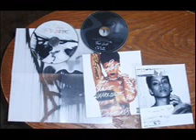Rihanna " Pour It Up"Lyrics HQ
Rihanna "Pour It Up" Lyrics unapologetic album HQ
"Pour It Up"
Throw it up, throw it up
Watch it all fall out
Pour it up, pour it up
That's how we ball out

Strip clubs and dollar bills
I still got more money
Patron shots can I get a refill?
Strippers goin' up and down that pole
And I still got more money
Four o'clock and we ain't going home
Cause I still got more money
Money make the world go round
Bands make your girl go down
Lot more where that came from
The look in yo eyes I know you want some

Ohhhh
All I see is signs
All I see is dollar signs
Ohhhh
Money on my mind
Money, money on my mind

Throw it, throw it up
Watch it fall off from the sky

Valet cost a hundred bills
Gold all up in my grill
Who cares how you haters feel
Call Jay up and close a deal
My fragrance on and they love my smell
So who cares about what I spend
My pocket's deep, and they never end
I'm going dumb with all my friends